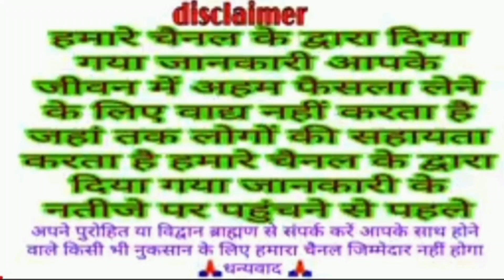नवरात्रि समाप्त होने से पहले जरूर करें यह,एक/ उपाय :- navratri ka achuk upaye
नवरात्रि के अचूक उपाय।। नवरात्रि समाप्त होने से पहले घर ले आएं यह एक चीज।।
नवरात्रि में करें यह एक अचूक उपाय।।
Navratri special totka
रामनवमी स्पेशल टोटका
रामनवमी  व्रत पूजा
टोटका